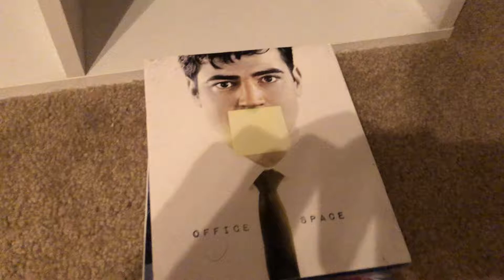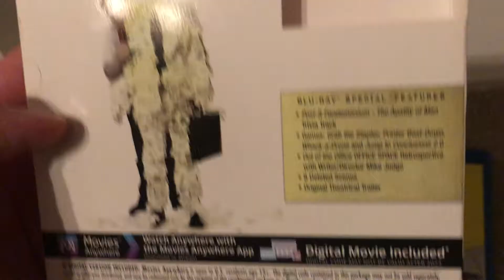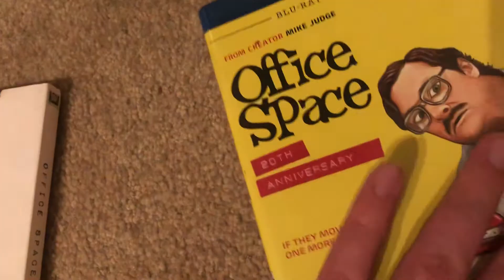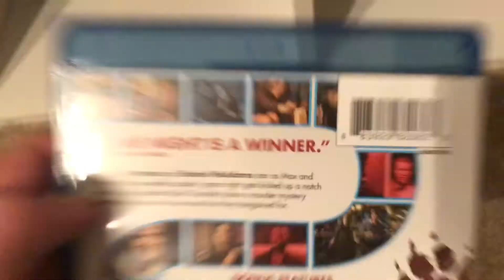Office Space (1999) and Game Night (2018) Blu-ray unboxing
Blu-ray of Game Knight also includes DVD.